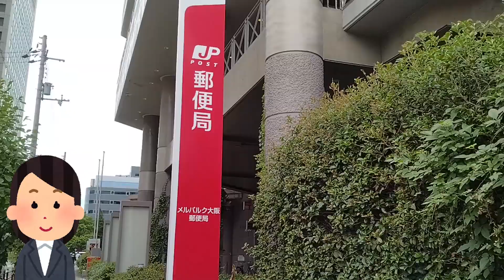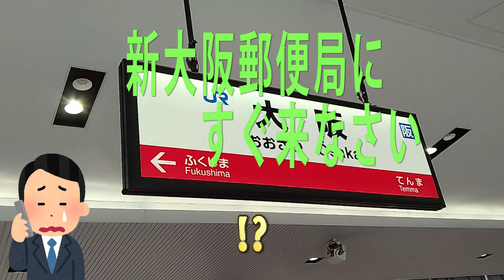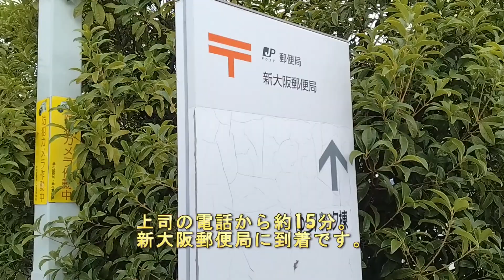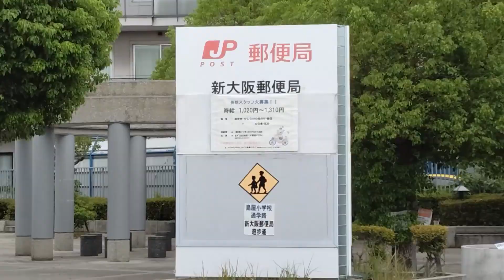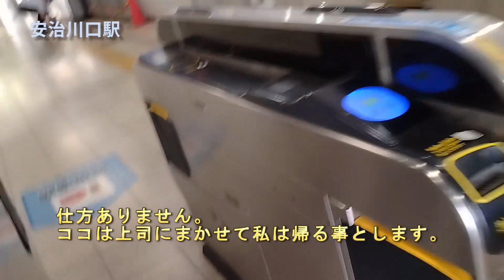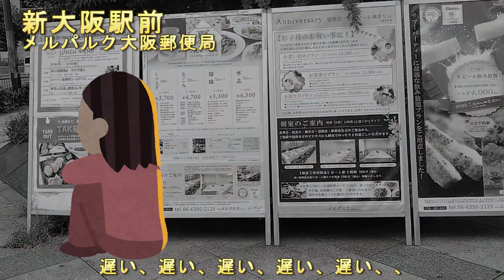【上司ぃ?】新大阪、まさかの罠。新大阪駅に○○○は無い⁉ 上司と部下の待ち合わせ。なぜか会えない。新大阪編。歴史と逓信省のテ。Shin-Ōsaka station. Osaka/Japan.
すっとぼけシリーズ。上司と部下。今回の舞台は新大阪駅から。案の定、上司ぃが部下を 呼び出します。
上司「新大阪○○に来なさい」部下「新大阪○○に向かいます」
新大阪には巨大な〇○○があります。
でも、新大阪○○〇はココにはありません。

Rodeo_Show
Thunderstorm.
From_Russia_With_Love
Eine_Kleine_Nachtmusik_by_Mozart.
Official_National_Anthem

リクエスト等がございましたら
コメント欄へよろしくお願い致します。

出来るだけ「知的で、為になる動画」を目指したいと思っております。